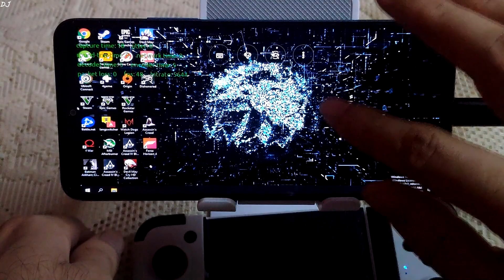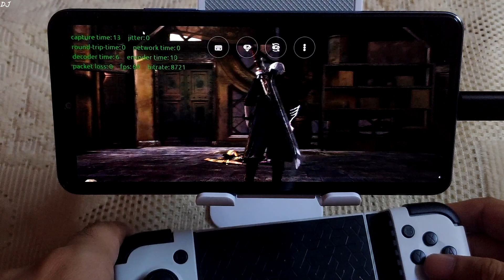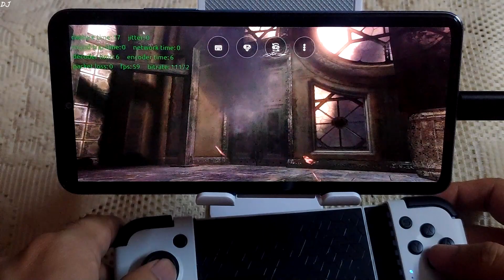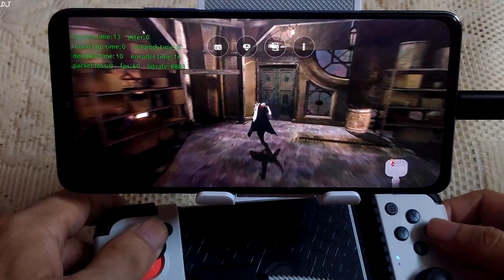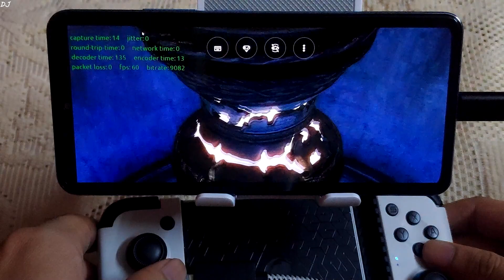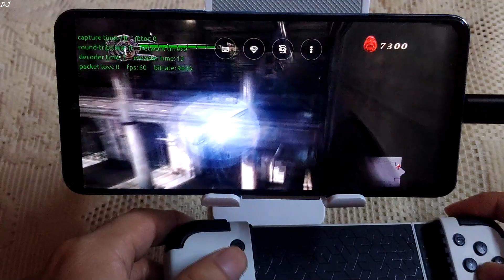Mi 11x Devil May Cry 4 (Windows) 60FPS Android Gameplay Loudplay Cloud Gaming Get PC Games for FREE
Monthly plan available for Rs 499 / 6.7 USD + Unlimited Playtime . (Price may change over time) . NOTE : Our data on Loudplay virtual server will be saved for 6-7 days only.

Using Loudplay service from India via Airtel VDSL based broadband connection . My download speed is 5 MB/second and Upload Speed is 1 MB/second . High Quality & 60 FPS settings are used in the app. Atleast 15 Mbps speed is recommended with a 5 Ghz wi fi channel or Ethernet connection .

Get the PC version of Total War Warhammer for FREE before the Offer expires :

Get the PC version of City of Brass for FREE before the Offer expires :

Testing GeForce Now [FREE Japan Server] from India Ethernet Connection Ping & Performance Overview :

GeForce Now Android Beginner's Guide & Setup | Play PC Games using FREE version from any Country :

This video was created in Vegas Pro 15